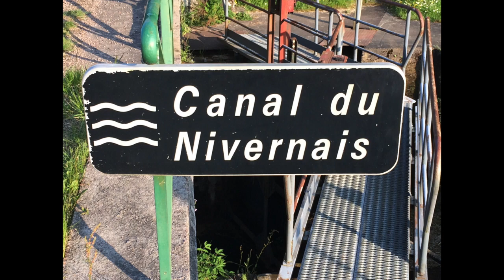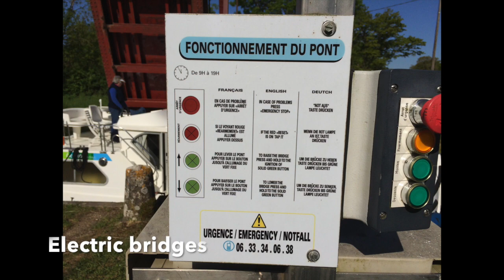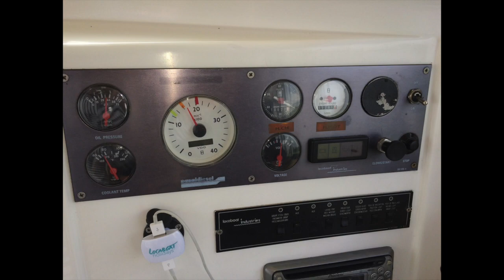Canal Boating Nivernais 2018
Locaboat on the Nivernais Canal